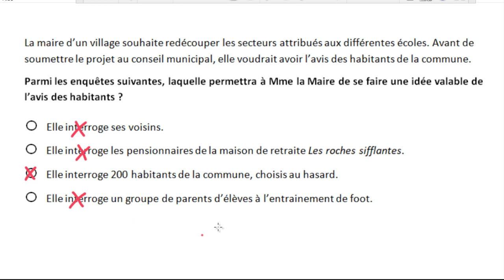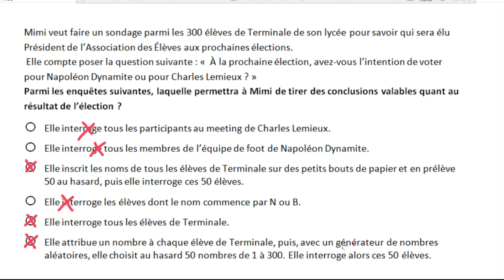Echantillons représentatifs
Pour tirer des conclusions au sujet de la population, l'échantillon doit être représentatif, c'est-à-dire refléter au mieux la population.